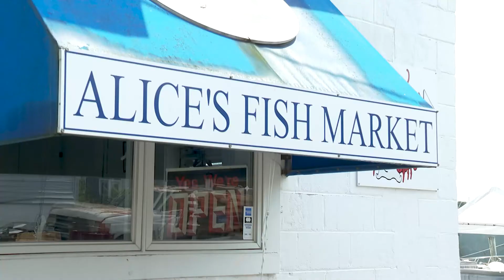Seafood Help Needed 080621